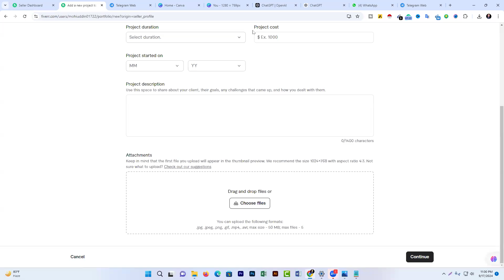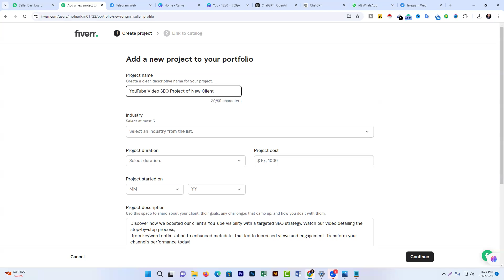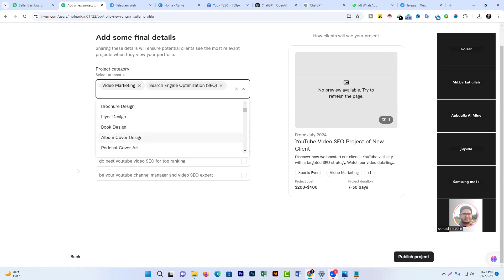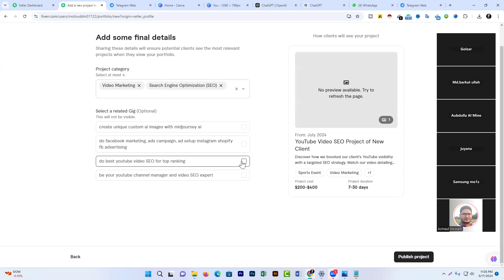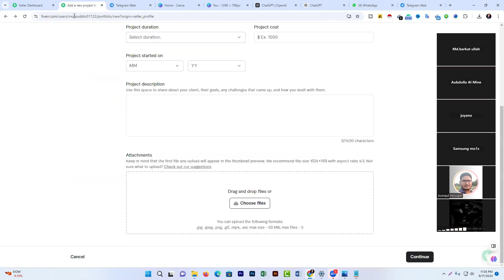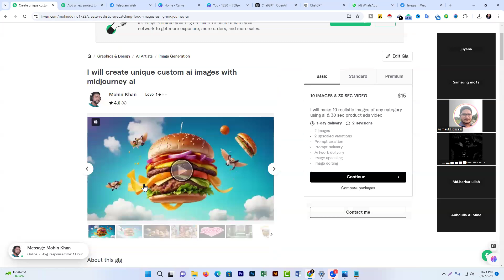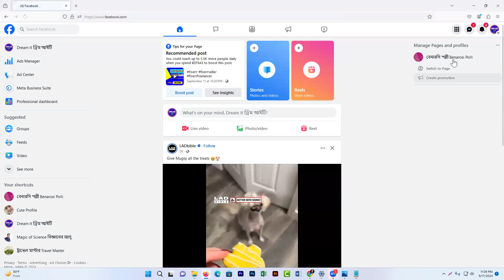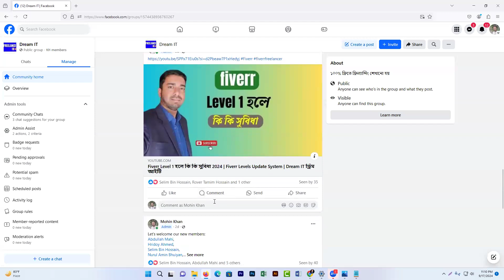How to add Fiverr portfolio part 2| কিভাবে ফাইবার পোর্টফোলিও তৈরি করবেন part 2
How to add Fiverr portfolio | কিভাবে ফাইবার পোর্টফোলিও তৈরি করবেন @DreamIT24

আপনি কি ইনকাম করার জন্য ফ্রিল্যান্সিং কিংবা ডিজিটাল মার্কেটিং এর কাজ শিখতে আগ্রহী ? যদি ফাইবার, আপওয়ার্ক, ফ্রিল্যান্সার ডট কম কিংবা মার্কেটপ্লেস এর বাইরে থেকে ডিজিটাল মার্কেটি শিখে ইনকাম করতে চান তাহলে ভিজিট করতে পারেন আমাদের ফেসবুক পেইজ অথবা ক্লাস করার জন্য যোগাযোগ করতে পারেন 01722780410 এই নাম্বারে। ইন শা আল্লাহ ভালো একটা গাইডলাইন পাবেন ক্লাসগুলো করে।

ফ্রিল্যান্সিং শেখার সহজ উপায়। কিভাবে ফ্রিল্যান্সিং শেখা যায় how to learn financing
ফ্রিল্যান্সিং শেখার উপায়

"এসইও" "ডিজিটাল মার্কেটিং" "আউটসোর্সিং ফ্রিল্যান্সিং" অথবা "মেক মানি অনলাইন" রিলেটেড আপনার যেকোনো প্রশ্ন থাকলে- নিচে প্রশ্ন করুন, পেইজে গিয়ে প্রশ্ন করতে পারেন। আমি উত্তর দেবো ইনশাআল্লাহ।   / banking.seba

Off Page SEO Bangla Tutorial |
How to Create Backlink In 2024 | Off-Page SEO strategy | Backlink Bangla Tutorial |
Off-Page SEO Full Course Bangla 2024
Youtube Video Offline SEO | কিভাবে ইউটিউব ভিডিওতে ofline seo করবেন | Bangla Tutorial | off page seo
Complete Off-Page Seo Bangla Tutorial 2024| Off-Page SEO strategy | Off-Page Seo Full Course

নতুন ক্লায়েন্টদের আকৃষ্ট করার জন্য এবং আপনার Fiverr প্রোফাইল উন্নত করার জন্য একটি শক্তিশালী পোর্টফোলিও থাকা অপরিহার্য। এই ভিডিওতে, আমরা আপনাকে দেখাবো কিভাবে সহজেই Fiverr পোর্টফোলিও যোগ করবেন এবং আপনার দক্ষতা ও পূর্ববর্তী কাজগুলি কার্যকরভাবে প্রদর্শন করবেন।

প্রথমে, আপনি শিখবেন কিভাবে আপনার সেরা কাজের নমুনাগুলি নির্বাচন করবেন। একটি সফল Fiverr পোর্টফোলিও তৈরির জন্য, আপনার উচিত এমন কাজ নির্বাচন করা যা আপনার দক্ষতা এবং অভিজ্ঞতাকে ভালোভাবে প্রতিফলিত করে। এই ভিডিওতে আমরা কিভাবে আপনার কাজগুলিকে একটি আকর্ষণীয় এবং প্রফেশনালভাবে উপস্থাপন করবেন তা দেখাবো, যাতে ক্লায়েন্টদের দৃষ্টি আকর্ষণ করতে পারে।

এরপর, আমরা Fiverr এর নির্দেশিকা অনুসরণ করে কিভাবে আপনার পোর্টফোলিও আপলোড করবেন তা আলোচনা করব। আমরা বর্ণনা করব কিভাবে ছবির গুণমান এবং ফাইলের সাইজ ঠিক রাখতে হবে যাতে তা প্ল্যাটফর্মের জন্য উপযুক্ত হয়। আপনার কাজের বর্ণনা লেখা এবং কীওয়ার্ড ব্যবহার করার জন্যও কিছু গুরুত্বপূর্ণ টিপস আমরা শেয়ার করব, যা আপনার পোর্টফোলিওকে আরও দেখা যাবে এমনভাবে অপ্টিমাইজ করতে সাহায্য করবে।

একটি প্রভাবশালী পোর্টফোলিও তৈরি করার সময়, আপনি কীভাবে আপনার কাজের সঠিক এবং আকর্ষণীয় বর্ণনা লিখবেন তা জানতে পারবেন। আপনার কাজের বিভিন্ন দিক যেমন প্রকল্পের উদ্দেশ্য, আপনার অবদান, এবং ক্লায়েন্টের প্রতিক্রিয়া সম্পর্কে বিস্তারিত তথ্য প্রদান করা উচিত। এটি ক্লায়েন্টদেরকে আপনার দক্ষতা সম্পর্কে একটি পরিষ্কার ধারণা দেবে এবং তাদের আপনার সাথে কাজ করার প্রতি আগ্রহী করবে।

এছাড়াও, আমরা আলোচনা করব কিভাবে আপনার পোর্টফোলিওর আপডেট রাখতে হবে এবং নতুন কাজ যোগ করতে হবে, যাতে এটি সর্বদা প্রাসঙ্গিক ও আকর্ষণীয় থাকে। পোর্টফোলিও নিয়মিত আপডেট করা ক্লায়েন্টদেরকে আপনার সাম্প্রতিক কাজ এবং উন্নয়নগুলি দেখাতে সাহায্য করবে, যা আপনার প্রোফাইলকে আরও উন্নত করবে।

এই ভিডিওটি আপনাকে Fiverr প্ল্যাটফর্মে একটি শক্তিশালী এবং প্রভাবশালী পোর্টফোলিও তৈরি করার জন্য সমস্ত প্রয়োজনীয় টিপস এবং ট্রিকস সরবরাহ করবে।

আমাদের সাথে থাকার জন্য ধন্যবাদ, এবং যদি আপনার কোনো প্রশ্ন থাকে বা আরও সহায়তার প্রয়োজন হয়, তাহলে মন্তব্যে লিখুন।

Are you looking to enhance your Fiverr profile and attract more clients? Learning how to add a Fiverr portfolio is a crucial step in showcasing your skills and previous work effectively. In this video, we’ll walk you through the simple yet essential process of adding a portfolio to your Fiverr profile. You’ll discover how to upload high-quality samples, create a visually appealing presentation, and highlight your best work to grab potential clients' attention.

We’ll cover everything from selecting the right samples to uploading them in a way that aligns with Fiverr’s guidelines. .

Don’t miss out on the opportunity to showcase your expertise and attract more clients. Watch now to learn how to effectively add and manage your Fiverr portfolio for better results and increased